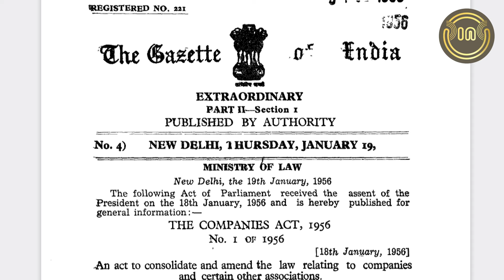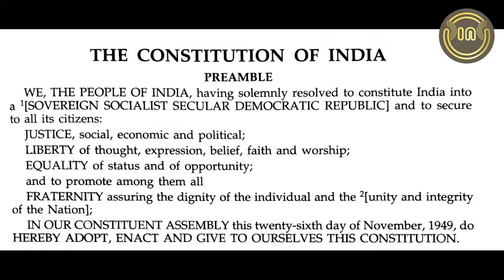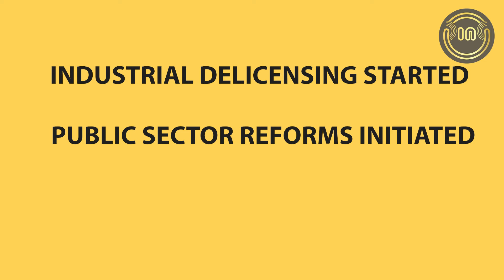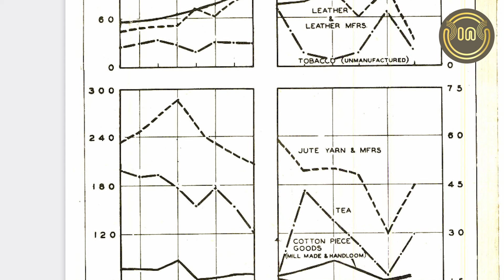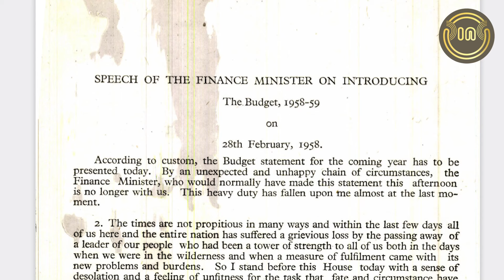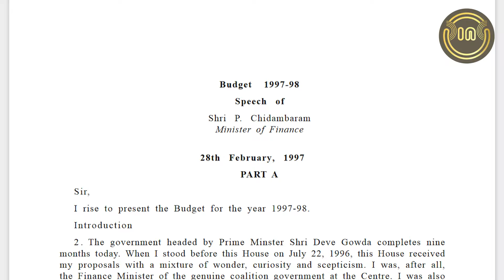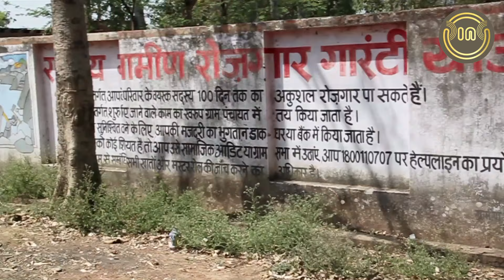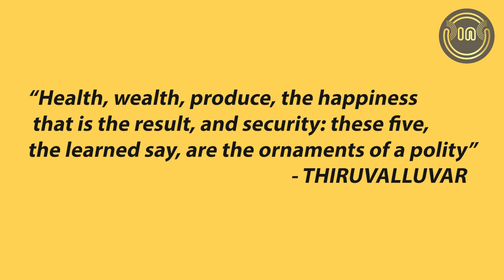भारत की बजट गाथा - २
इन सालों में राजनीतिक संलाप बदलते शासन के साथ बदलते नज़र आए मगर सुधारों का सिलसिला निरंतर जारी रहा।